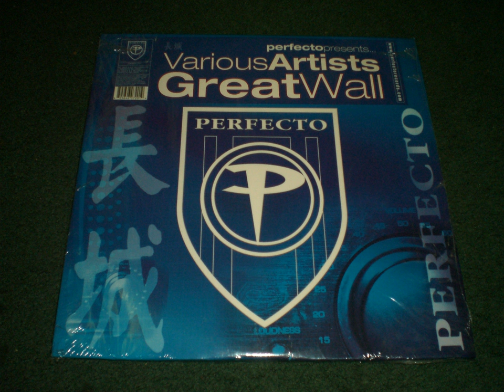Patient Saints - Imperpetuem Mobila (LP Version) [2003]